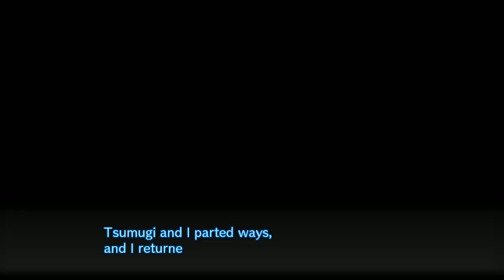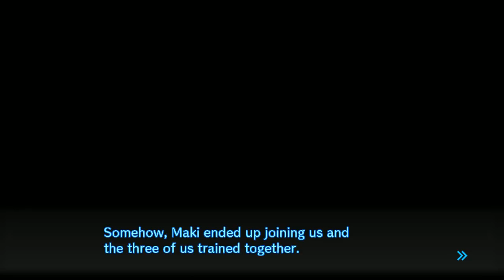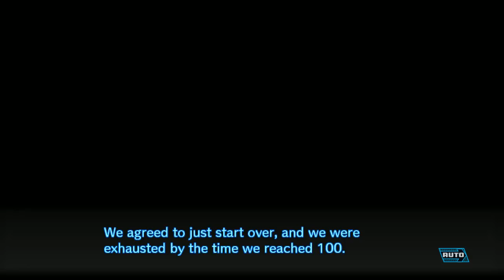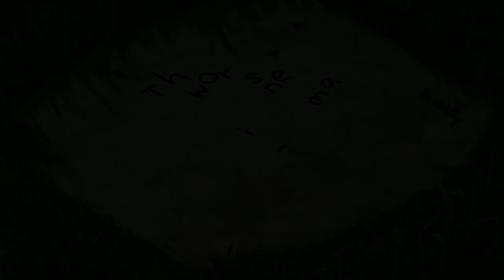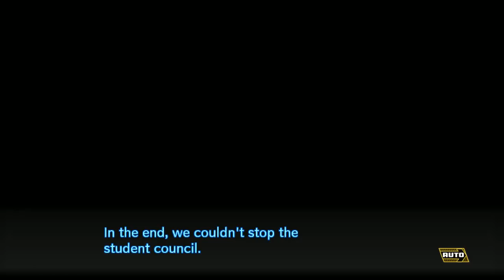Danganronpa V3 Chapter 3 Daily Life Part 2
Voices: (JP)
Chapter 3: Daily Life
Part 2